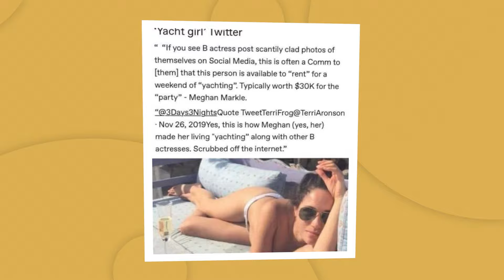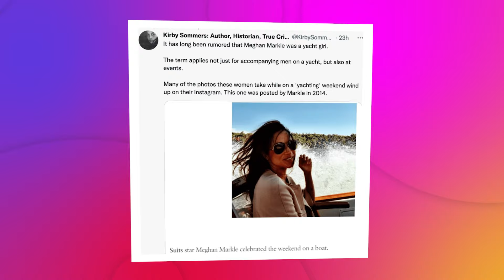Is Meghan Markle a Yacht Girl?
In today's video we look at Is Meghan Markle a Yacht Girl? Keep watching to see Meghan Markle, Harry and Meghan, and Meghan Markle's latest news. Meghan Markle Prince Harry, or Meghan and Harry. Meghan is a yacht girl, or Meghan Markle Yachting, and Meghan Markle yacht girl, also Meghan Markle speech. The Meghan Markle archetypes, or Meghan Markle Yacht, or Meghan Markle Yacht Girl Prince Andrew, with Prince Harry and Meghan Markle. the royal family keeps proof Meghan is a yacht girl, or Stef the alter nerd Meghan Markle, Harry Meghan, Thomas Markle, and finally Harry and Meghan's latest news.

Since Meghan Markle said “yes” to Prince Harry in 2017, the world has been abuzz with whispers and speculation. Rumors and tales of Meghan’s past have stirred controversy, particularly the notion that she was once a "yacht girl" mingling with celebrities and elite figures. But are these tales true, or are they just juicy gossip? Let’s delve into Meghan’s story and explore the world of celebrities known for their yacht adventures. Get ready for a ride full of surprises.

The buzz around Meghan Markle’s alleged past as a yacht girl has been persistent, with authors like Kirby Summers suggesting that Meghan may have crossed paths with individuals like Prince Andrew and Jeffrey Epstein before her royal romance with Prince Harry began. Before stepping into the royal spotlight as the Duchess of Sussex, Meghan was an actress, best known for her role on the TV series "Suits." Her rise in social circles, marked by appearances at high-profile events and interactions with the wealthy elite, has fueled rumors of her past involvement in the yachting world.

The term "yacht girl" carries a particular connotation, especially in the world of entertainment and high society. According to Urban Dictionary, a yacht girl is an attractive young woman who gains access to luxurious lifestyles by being available to wealthy men. In Hollywood, this term implies a woman who works as an escort for high-end clients, not just on yachts but at any lavish social event. The term gained significant attention around 2013 during the Cannes Film Festival, although its roots trace back to 1956 when Grace Kelly married the Prince of Monaco. This event sparked a trend among the ultra-rich to flaunt their wealth through trophy wives and extravagant parties.

Among those who claimed knowledge of Meghan’s alleged yacht girl days is Christopher Jones, who identified himself as a yacht boy. Jones asserted that Meghan worked in the yacht industry, entertaining clients, including high-profile individuals like Jeffrey Epstein and Prince Andrew. However, the specifics of what being a yacht girl entails go beyond mere presence on yachts. It involves a lifestyle where women are often seen at opulent events, mingling with affluent men who can offer access to luxurious experiences.

For instance, Saudi Arabia's Prince Mohammed bin Salman once made headlines for flying over 50 women from around the world to party on his $500 million super yacht. Such extravagant displays are not uncommon among the world’s elite, and many have speculated about Meghan’s involvement in similar circles. Claims of topless photos of her on a yacht and an old photo purportedly showing her on a yacht have circulated, adding fuel to the fire of these rumors. Additionally, there was a blind item that hinted at a former actress available for rent for yachting weekends, accompanied by a photo of Meghan in a swimsuit.

Inspired by ‘Absolutely pathetic’: Megyn Kelly slams Meghan Markle

Inspired by I saw Meghan's 'nightmare' Fiji market drama, it was a sign of what was to come

Inspired by Meghan Markle & Prince Harry's EMBARRASSING Behavior

Inspired by Prince Harry And Meghan Markle 'In Worse Trouble Than They Realise' | Michael Cole

Inspired by Meghan's Warn Palace holds 'unexploded BOMB' of evidence against Duchess amid bullying accusations

On @CelebrityBusiness we will go through net worth update, celebrity news, and real estate investing.